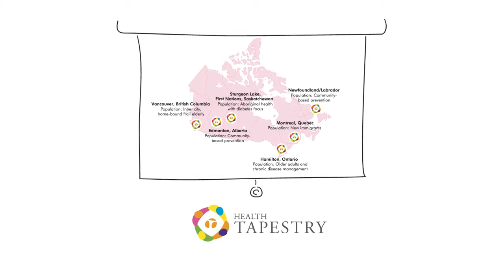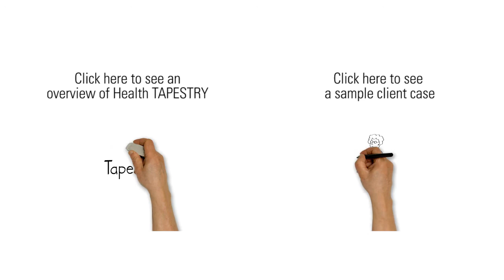The Health TAPESTRY Network